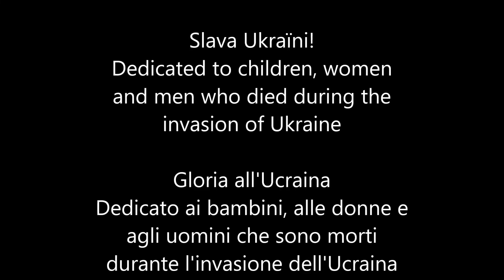TARANTELLA LENTA - Slava Ukraïni!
Slava Ukraïni!
Dedicated to children, women and men who died during the invasion of Ukraine

Gloria all'Ucraina
Dedicato ai bambini, alle donne e agli uomini che sono morti durante l'invasione dell'Ucraina